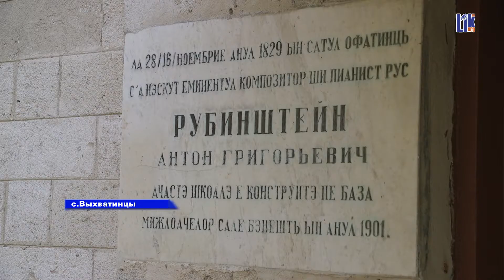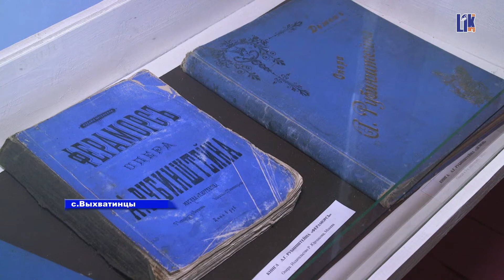Два рояля Рубинштейна: черный - в селе Выхватинцы Рыбницкого района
Великий маэстро А. Г. Рубинштейн относился к черному роялю особенно. – «Он больше предпочитал играть на черном. Белый находится в Ленинградской консерватории в музее, а черный сам по воле судьбы приехал к нам на родину», рассказывает Елена Бондаренко, заведующая музеем им. А. Г. Рубенштейна.